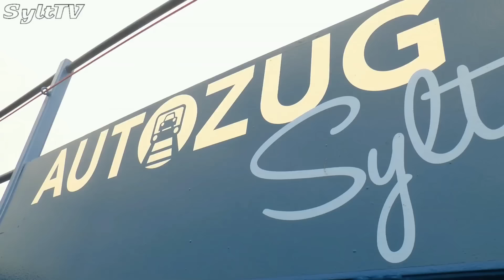14. März 2016 die Sylter Themen der Woche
In dieser Sylt-Woche war natürlich der diesjährige Syltlauf ein wichtiges Thema, wir waren für Sie an der Strecke und bei den Vorbereitungen. Dazu kommen weiter Themen zum nahenden Osterfest, dem neuen Autozug Sylt Anbieter, Shopping in Kampen, und einer Wattwanderung mit Hunden.